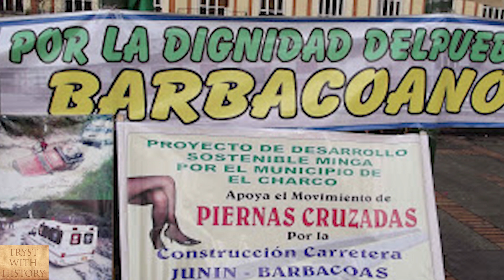Unconventional Protests By Women | Strike Of Crossed Legs | Strike Of Uterus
This video explores the major stories of Sex Strikes carried out by Women to achieve their goals from the origin of idea in 411 B.C. in Athens to the recent times. From bringing Peace, to making President, to Nobel Prize, the non-violent protest of Sex Strikes alongwith democratic and diplomatic means, have helped achieve all. It’s the shining example of assertion of Women’s Natural Reproductive Right.

This not-for-profit educational video is based on the information material sourced from the following suggested readings for the viewers;
1. Politics of Non Violent Action by Gene Sharp
27. Photo credits to Wikimedia Commons and above